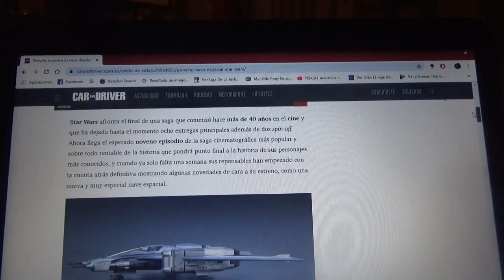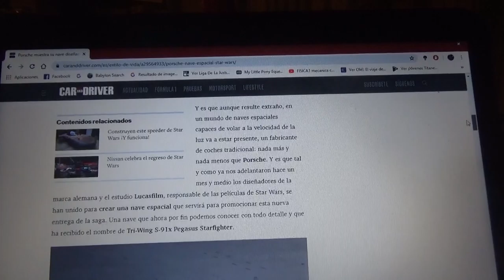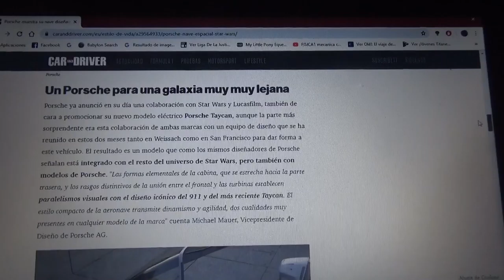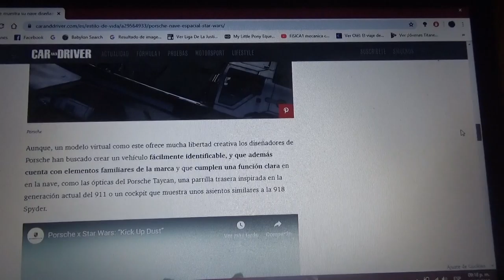Porsche presenta una nave espacial para Star Wars diseñada junto a Lucasfilm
El nombre de esta nave es Tri-Wing S91x Pegasus Starfighter y fue diseñada por la marca automotriz de Stuttgart junto a la productora Lucasfilm(encargada de las película de Star Wars) para la última entrega de la famosa trilogía intergaláctica "El ascenso de Skywalker" y que tiene partes inspiradas en sus automóviles recientes como el actual 911 el Taycan y el 918 Spyder